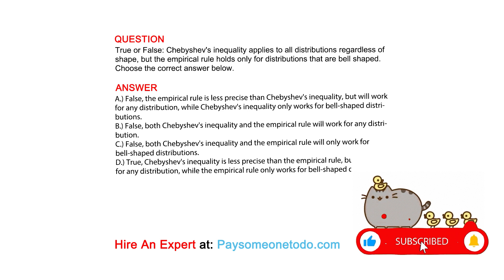True or False: Chebyshev's inequality applies to all distributions regardless of shape, but the...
QUESTION
True or False: Chebyshev's inequality applies to all distributions regardless of shape, but the empirical rule holds only for distributions that are bell shaped. Choose the correct answer below.

ANSWER
A.) False, the empirical rule is less precise than Chebyshev's inequality, but will work for any distribution, while Chebyshev's inequality only works for bell-shaped distributions.
B.) False, both Chebyshev's inequality and the empirical rule will work for any distribution.
C.) False, both Chebyshev's inequality and the empirical rule will only work for bell-shaped distributions.
D.) True, Chebyshev's inequality is less precise than the empirical rule, but will work for any distribution, while the empirical rule only works for bell-shaped distributions